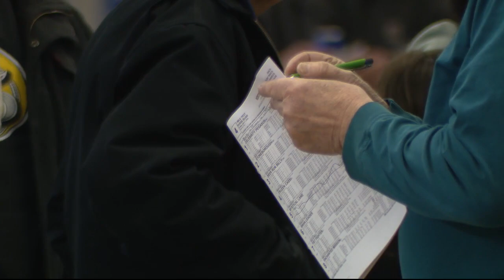Northville Downs' last horse racing season gets underway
Horses will run around the track at Northville Downs for one last season, with plans to move operations to a new track in Plymouth.